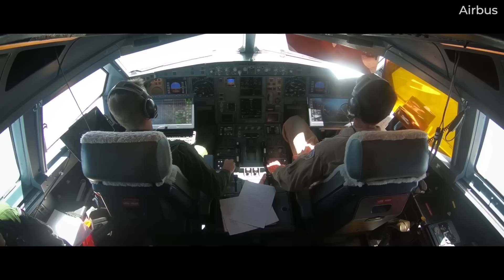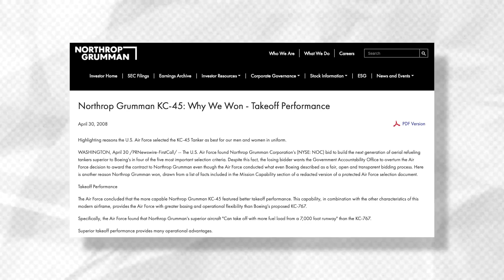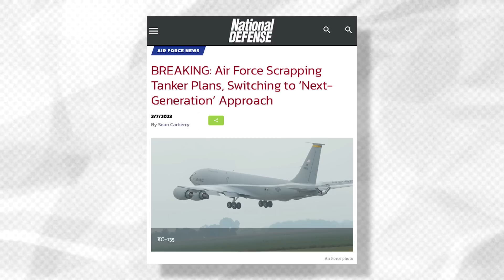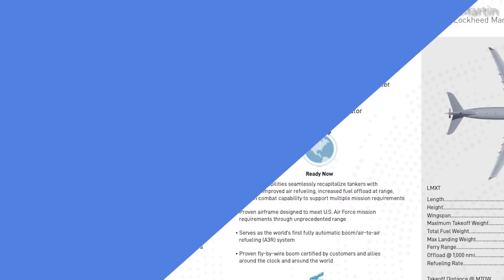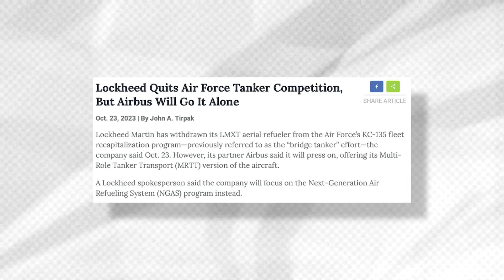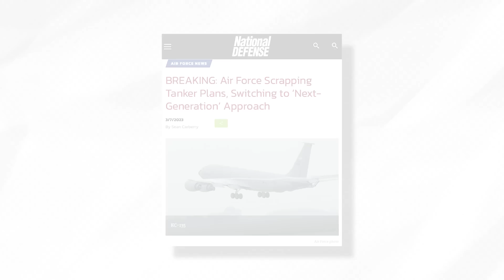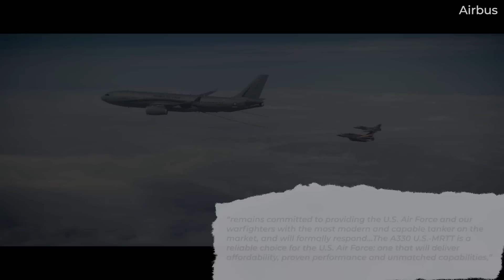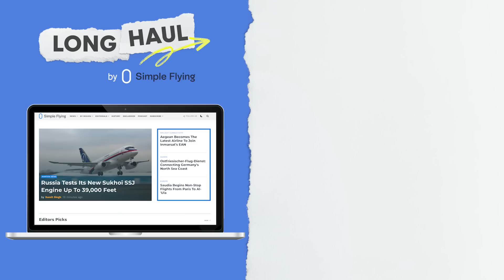American-Built A330s: What Was The Failed LMXT Project About?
For strategic, economic, and political reasons, its natural for governments to try and source equipment from domestic providers. Its for this reason that the US market has been nearly impossible to penetrate when it comes to military sales from outside firms. The American military industrial complex is massive, and its much more likely for American defence contractors to be selling THEIR products overseas, to allies without their own domestic options.

And so for European planemaker and defence contractor Airbus to offer a strategic tanker to the US Air Force, well… it’s ambitious to say the least. It's the reason why US contractor Lockheed Martin decided to pitch the idea of a tanker transport based on the A330 platform - all under its own name.

So in today’s video, we examine what this project, dubbed the LMXT, was all about.